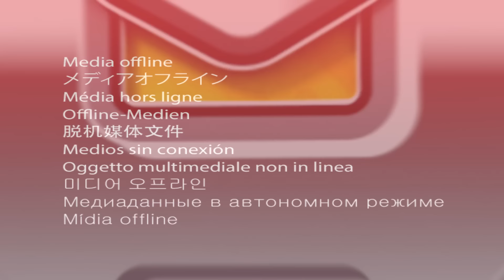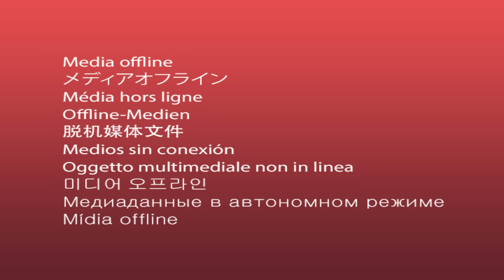Rubbles ruige reddingsacties met z'n hoverboard! Met Chase & Rocky | 1 uur | Nick Jr. Nederlands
Mighty Rubble gebruikt z'n hoverboard om Daring Danny te redden! Mighty Rocky schiet te hulp en als de missie volbracht is, vieren de PAW Patrol-pups feest! Geen enkele klus gaat ze de pet te boven en geen enkele pup is te klein voor zulke reddingsacties! Rubble de superpup weet op z'n eigen manier de klus te klaren in Avonturenbaai! Deze compilatie van 60 minuten gaat over Rubble, Chase, Skye, Zuma, Marshall en Ryder!

Kijk meer filmpjes van PAW Patrol, Dora, Blaze en de Monsterwielen, Blue's Clues & jij, Bubble Guppies en Baby Shark, waar en wanneer je maar wilt hier bij Nick Jr!